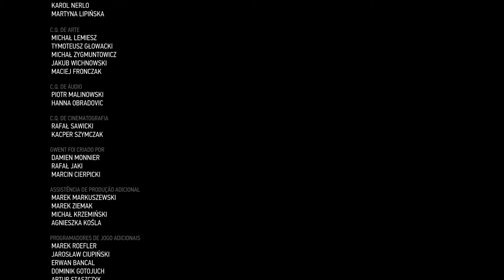The Witcher 3/ Final End